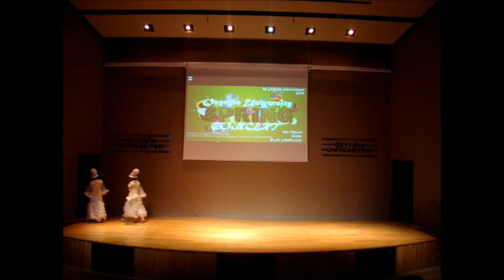OZU Spring Concert Part 4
Pakistan - Kyrgyzstan